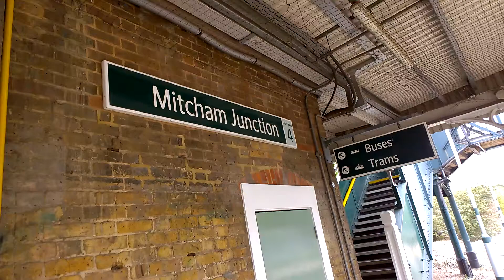Mitcham Junction Train Station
Train Service From St Albans City To Sutton Calling At Mitcham Junction